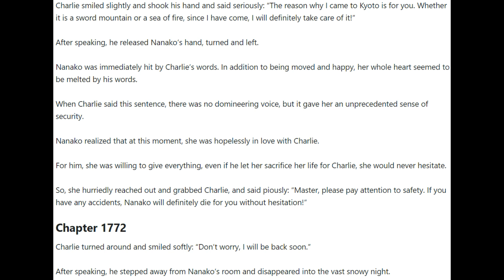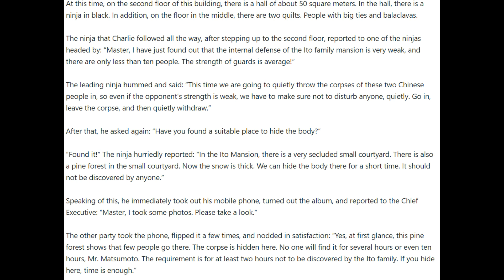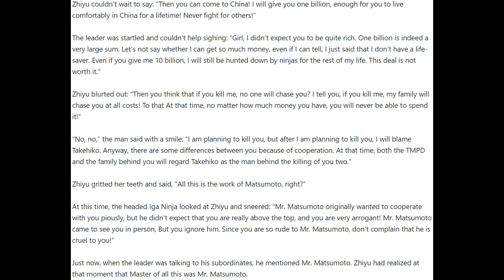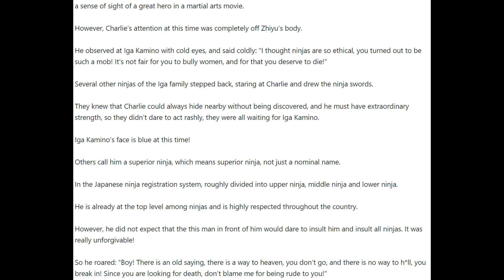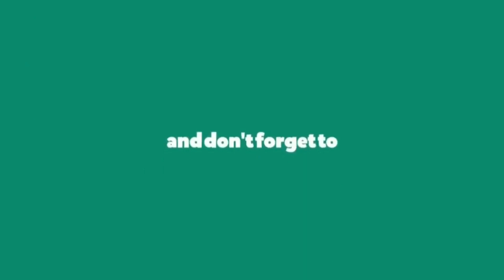Hero of Hearts Chapters 1771 - 1775